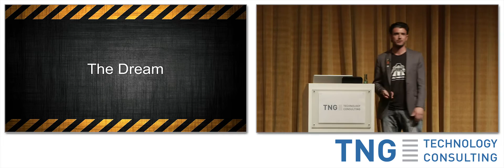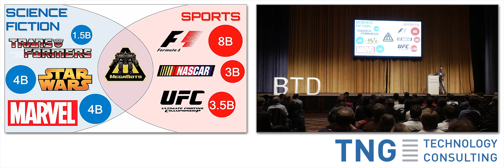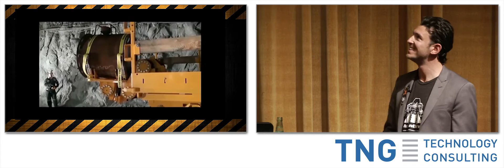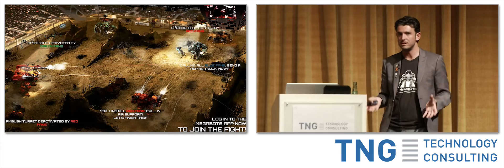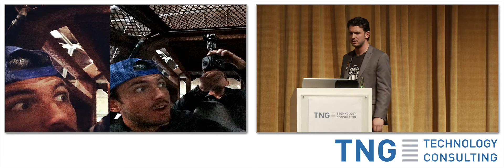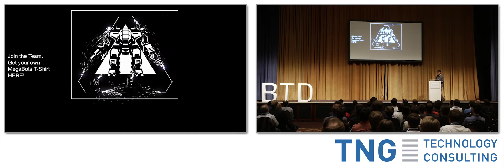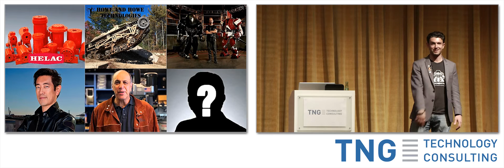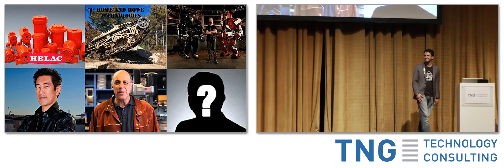MegaBots & the Future of Giant Robot Sports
Speaker: Brinkley Warren - Co-founder, MegaBots, Inc.

Recorded at Big Techday 9 / of TNG Technology Consulting GmbH / on June 3rd, 2016 in Munich / Germany